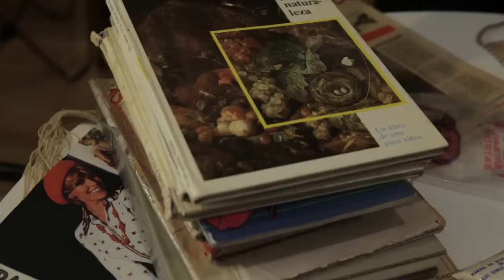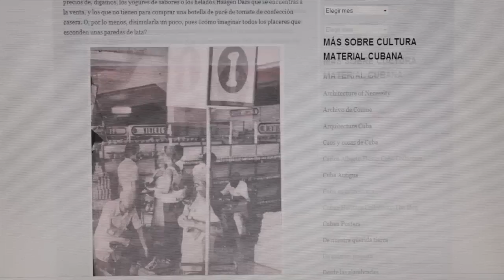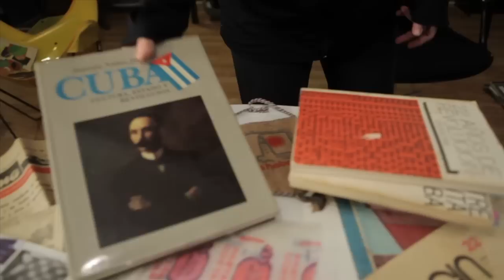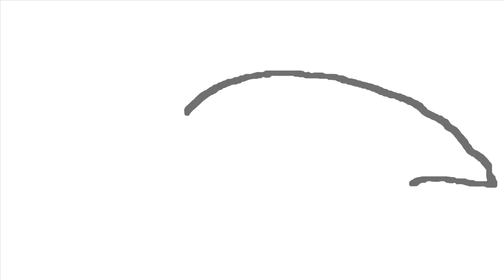Cuba Material: Un archivo de la cultura material cubana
Video sobre el proyecto Cuba Material, de María A. Cabrera Arús. Filmado y editado por Geandy Pavón.

Twiter @tonantonieta
Cuba Material en Facebook